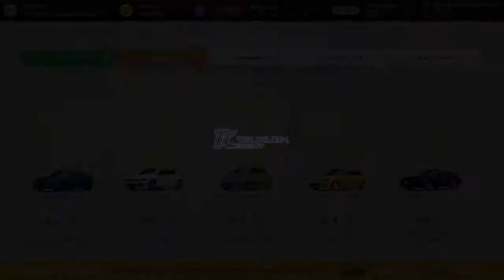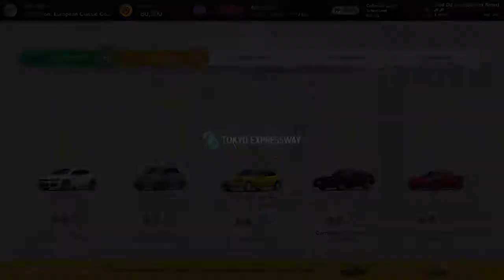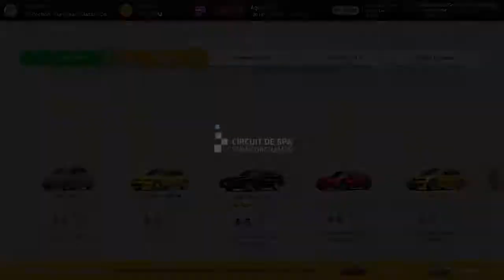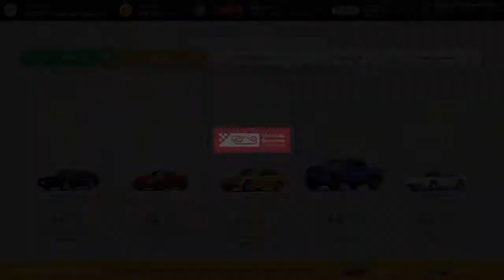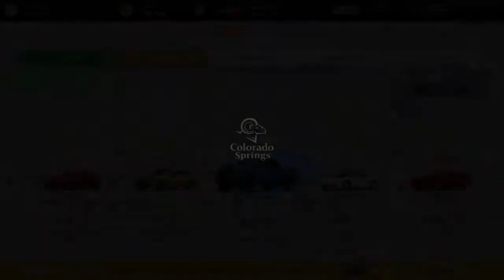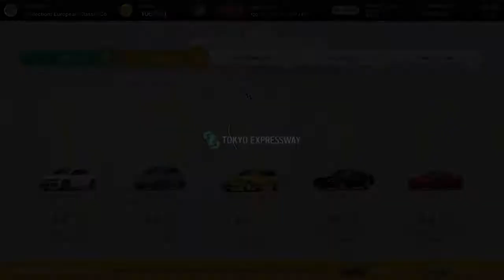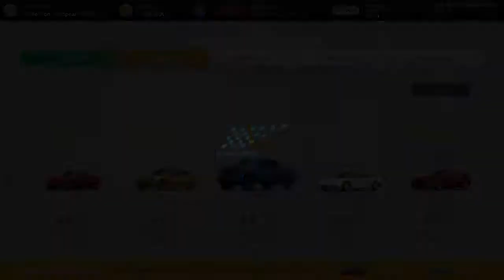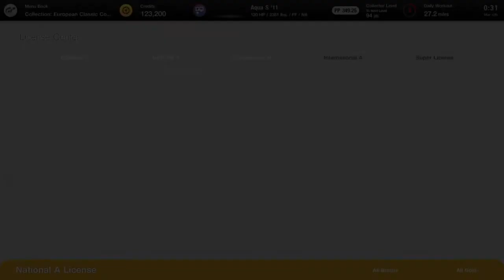GT7 national A license all golds